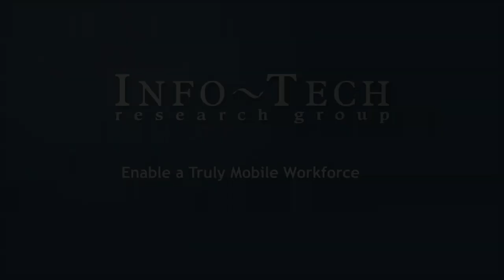Enable a Truly Mobile Workforce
-- Enable a Truly Mobile Workforce = Stop fighting, start embracing. Enter the time of a completely mobile workforce and new technologies.